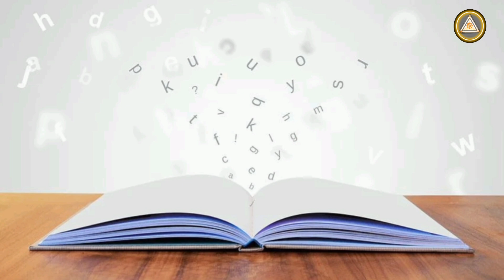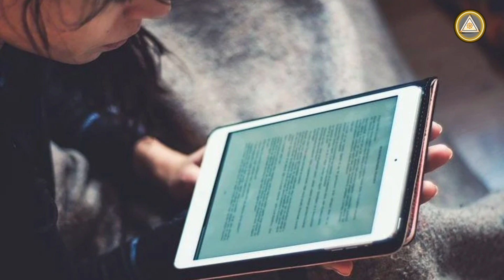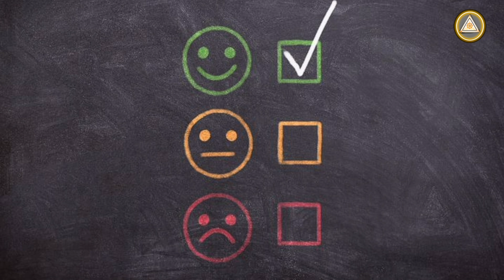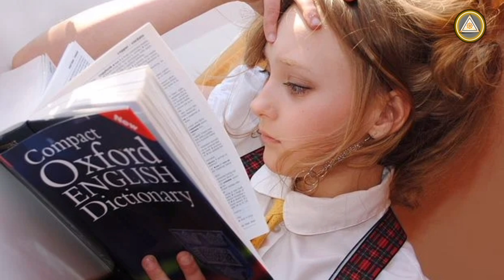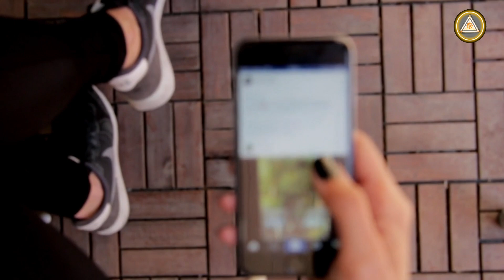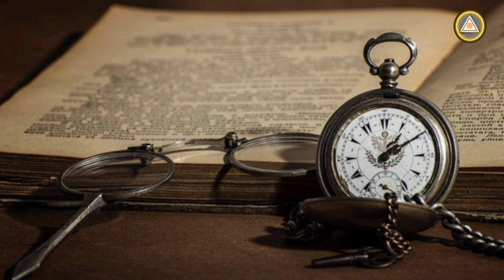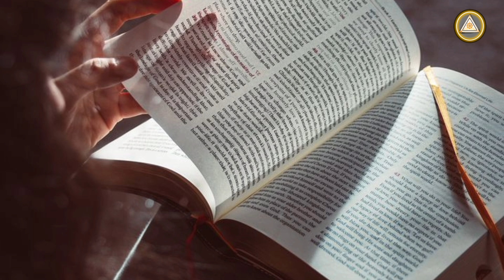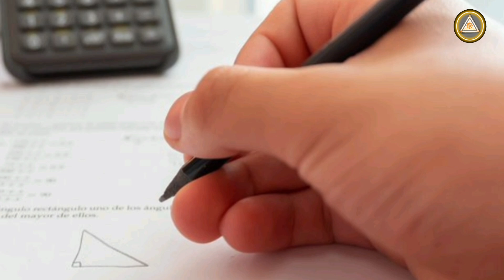How to boost your memory power? | improve your memory power | මතක ශක්තිය වැඩිකර ගනිමු | aloka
This video is about How to boost your memory power? | improve your memory power | මතක ශක්තිය වැඩිකර ගනිමු | aloka

වර්තමානයේ බොහෝ ළමුන්ට වගේම වැඩිහිටියන්ටද ඇති විශාල ප්‍රශ්නයකි මතක ශක්තිය අඩුවීම. ඒ සඳහා බලපාන හේතුද විශාල ප්‍රමාණයක් වර්තමාන සමාජයේ පවතී.

කෙසේ වෙතත් මතක ශක්තිය වැඩිකර ගැනීමට නොයෙක් ක්‍රම ඇතත් මෙම video ව  මගින් ඒ සඳහා භාවිතා කළ හැකි සරල උපක්‍රමයක් සහිතව උපදෙස් මාලාවක් අඩංගු වේ.
ළමා වැඩිහිටි කාහටත් ප්‍රයෝජන ගත හැකිය.

If you like the content of this video, feel free to,